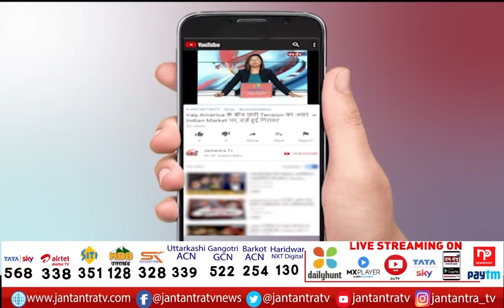Gursewak Singh | State President Of Bhartiya Kisan Union | Chaduni | Sitarganj Sugar Mill Case | JTV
About Video:
भारतीय किसान यूनियन चढूनी के प्रदेश अध्यक्ष गुरसेवक सिंह महार ने किसानों पर हो रहे अन्याय के खिलाफ बयान जारी किया है... उन्होंने कहा कि सितारगंज चीनी मिल में अनियमितताएं देखी जा रही हैं...  उन्होंने कहा कि इस वक्त किसानों की गन्ने तुलाई में 4 से 5 प्रतिशत तक कटिंग की जा रही है... उन्होंने कहा कि कर्मचारियों का वेतन भी मिल प्रशासन की तरफ से नही दिया जा रहा है... उन्होंने कहा कि एक हफ्ते पहले मेरे पहुंचने के बाद ही कुछ कर्मचारियों को वेतन दिया गया था .. गन्ने का शीरा लगातार पीछे नहर में बहाया जा रहा है... जिस वजह से नहर की मछलियां भी मर गई है